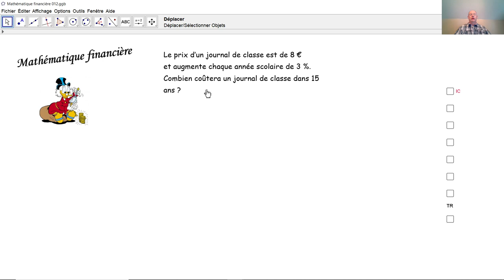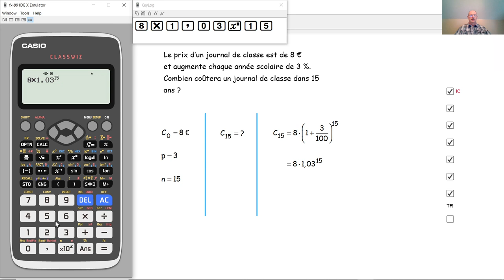Mathématique financière 012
Nous calculons le prix du journal de classe dans 15 ans, s'il augmente chaque année de 3 %.